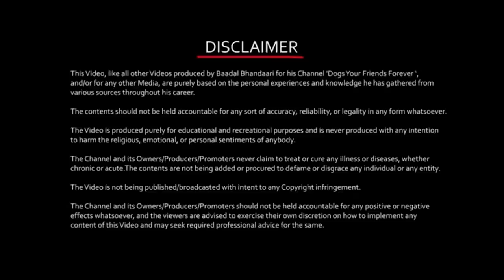Puppy Growth - Importance Of Mother Milk (Colostrum) How To Care NEWBORN Puppy | Baadal Bhandaari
For any Dog or Puppy related queries like Health, Wellness, Diet, Behavior, etc. consult us on WhatsApp

Hello everyone, I'm Baadal Bhandaari and I welcome you to your favourite YouTube channel that's Dogs Your Friends Forever.

In this video, I would like to discuss How your puppy can grow if stays with mother dog for some while long. Most of the time people buy or adopt puppies underage and due to this, puppy growth stops. Please take time and let puppy have some time with her mother. The motive of this video is to request you all to please care about your dogs and puppies as your child, or please don't adopt or purchase these cute creatures until you are not prepared.

01. Puppy Growth - Importance Of Mother Milk (Colostrum)
02. How To Care NEWBORN Puppy
03. Importance Of First Mother Milk
04. Mother & Puppy Dog Stay Together
05. Pet care - How To Feed Mother Milk To Puppy?
06. Milk Diet for Small Puppy Dog Breeds
07. Pet or Dog Breed Care and Grooming
08. Companion Dog Breed Info
09. Dog Life and Breeds
10. Pet Videos
11. Dog Info